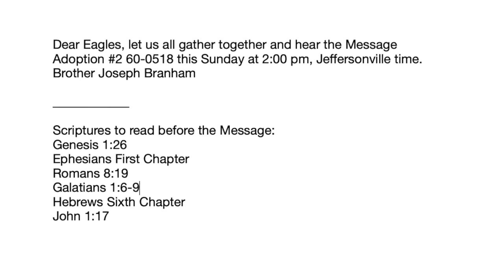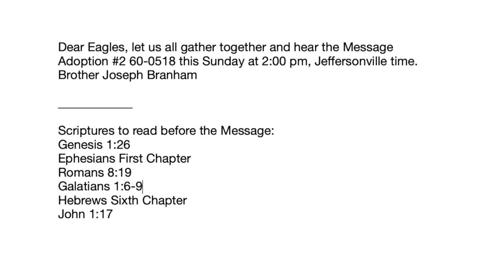DRC LNG26 6 2021 BA MPONGO BAZALI KOYANGANA ELONGO, MOKANDA KOUTA NA EYANGANELO YA BRANHAM & JOSEPH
DRC LNG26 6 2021 BA MPONGO BAZALI KOYANGANA ELONGO, MOKANDA KOUTA NA EYANGANELO YA BRANHAM & JOSEPH BRANHAM.